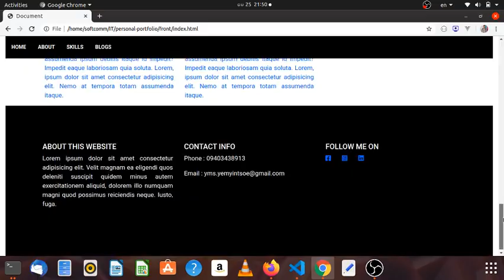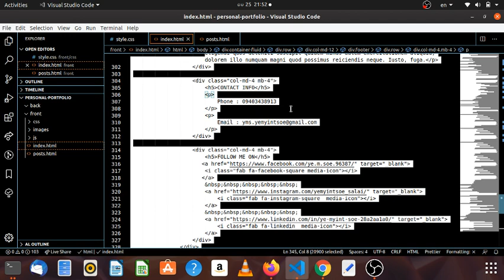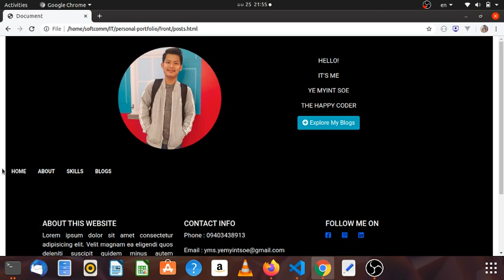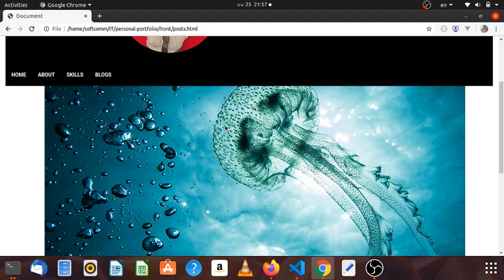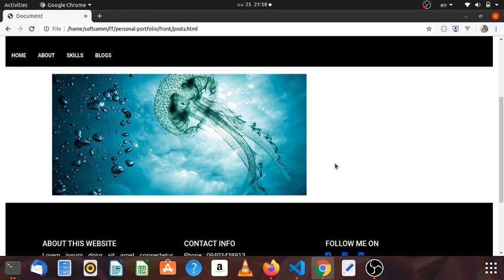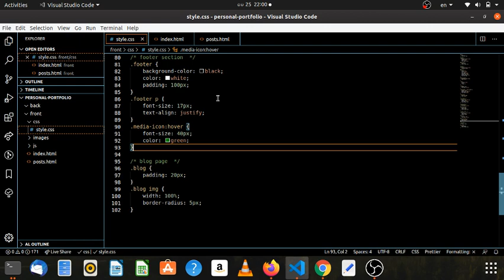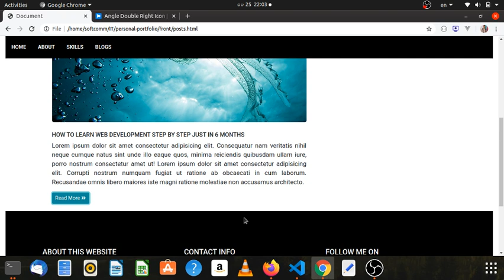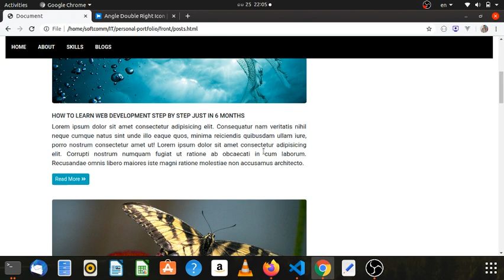11- Designing for blog post page - Myanmar Programming Tutorials